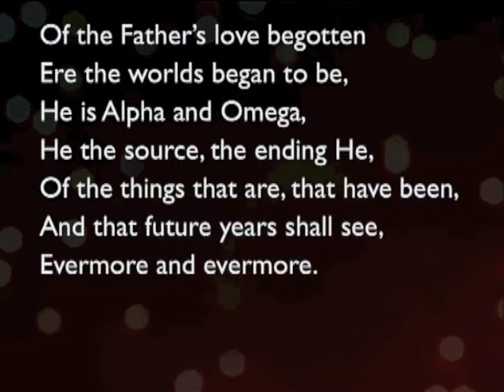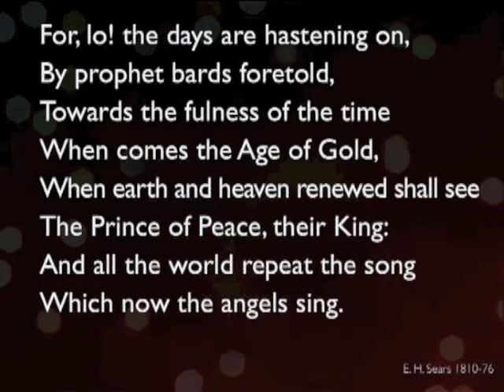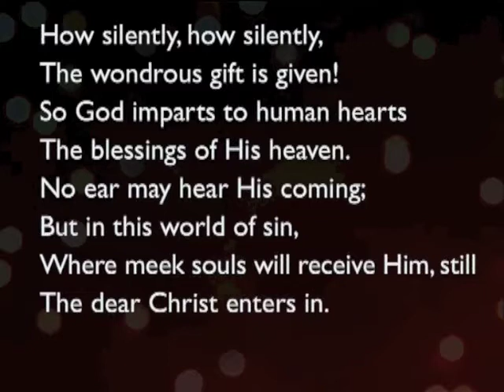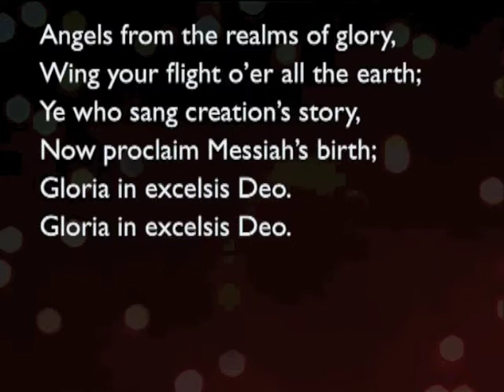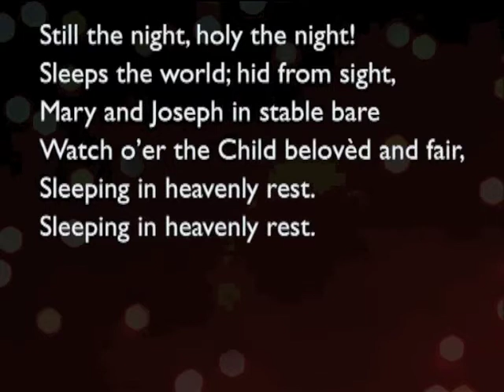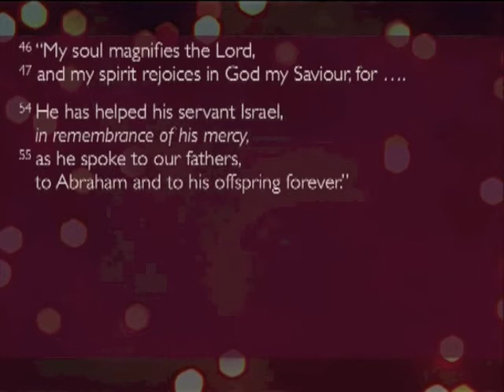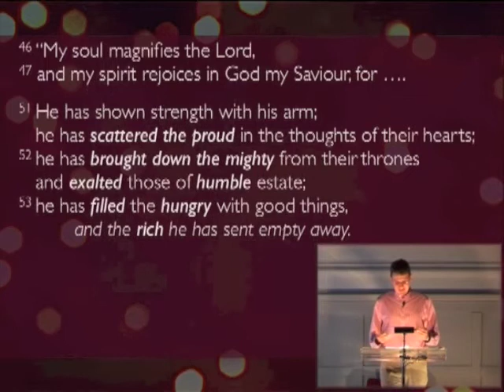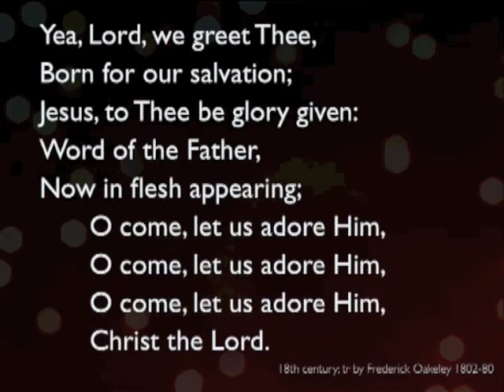Lessons & Carols by Candlelight